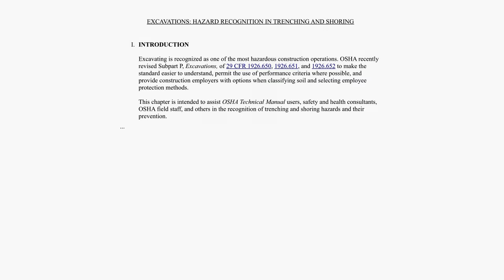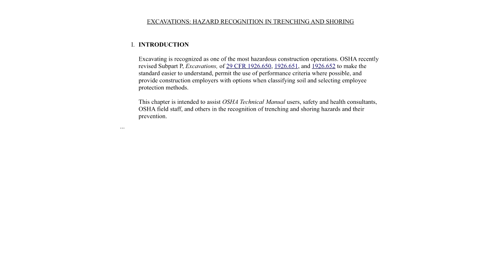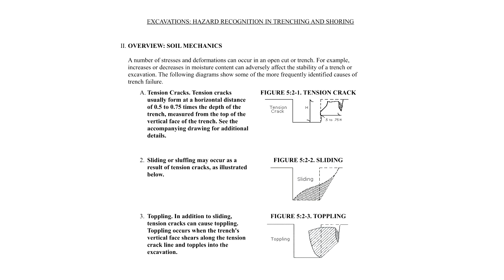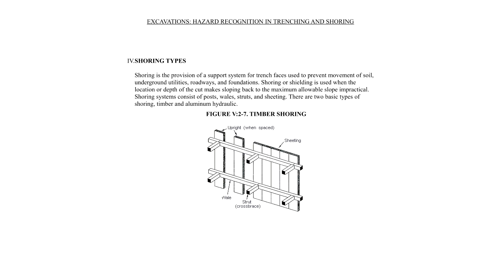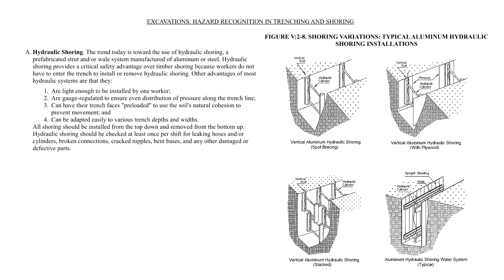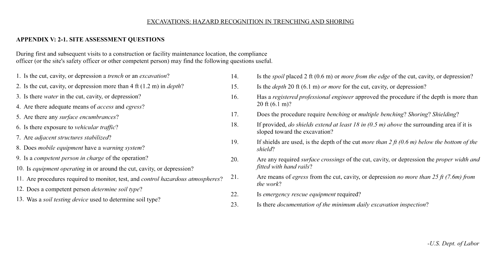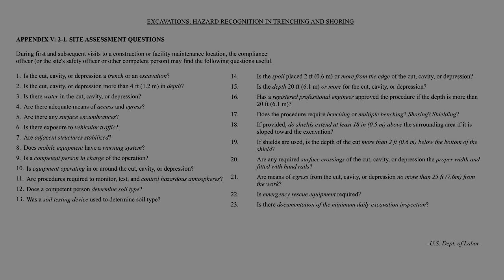Josh Marshall Quintet - Excavations: Hazard Recognition in Trenching and Shoring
Christina Stanley - violin, vocals
Aaron Oppenheim - laptop
Nick Kanozik - clarinet
Diane Grubbe - flutes
Josh Marshall - saxophones

An improvised setting of Excavations: Hazard Recognition in Trenching and Shoring (U.S. Department of Labor)

Recorded at the Berkeley Arts Festival 7/28/2013